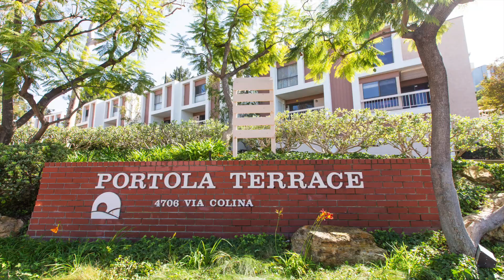766 Portola Terrace | Listing by Stephen Sabatella, Broker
Welcome to 766 Portola Terrace.  for details.

Enjoy peaceful views and privacy from this hillside end unit townhome at the north edge of the community.  Excellent move-in ready home with updates that include fresh paint, new carpet, vinyl plank flooring and more! Enter into a cheerful front foyer bathed in natural light from a large central skylight with direct access to a spacious two car garage, large hall closet, bay window, updated full bath, and main floor bedroom offering options for extended family or work-at-home convenience. The comfortable living room features an artistic tiled gas fireplace and a covered balcony with views of tranquil trees, rolling hills, and city lights. The dining room offers an open and airy ambiance with space for family gatherings with equally beautiful views. The adjacent kitchen has been refreshed with recessed LED lighting and is fully equipped with all appliances offering views from a bay window above the sink! Downstairs two north facing bedrooms feature the same tranquil views plus large closets, including a walk-in with built-in cabinets, a full bath with a bay window, and a separate laundry room including appliances featuring both natural gas and 220v dryer hook-ups.

Portola Terrace is perched in the peaceful Monterey Hills neighborhood of Northeast Los Angeles and offers excellent amenities including visitors’ parking, and a community pool, spa, and sun deck to compliment your outdoor recreation activities. Situated close to all that LA has to offer and bordering the city of South Pasadena, it is located near restaurants, pharmacies, banks, markets, neighborhood parks, Ernest E. Debs Regional Park, Arroyo Seco Golf Course, and a short commute to Downtown LA, USC Health Sciences Campus, and Cal State LA.

This is an excellent move-in ready home or wonderful investment opportunity!